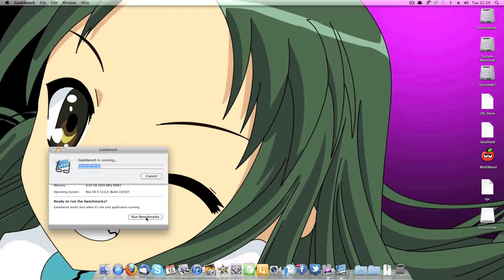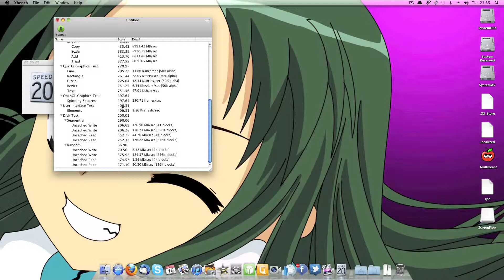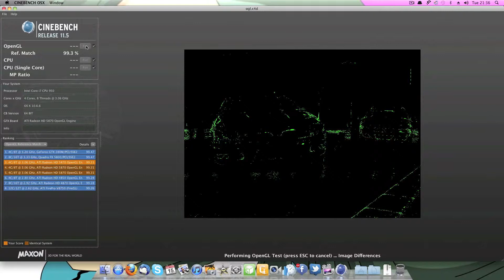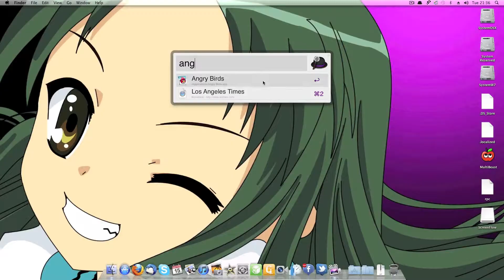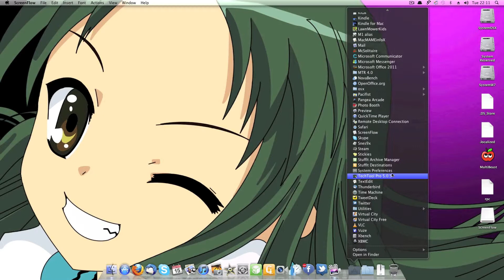Hackintosh: Tour de Tsuruya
As I promised in my underwhelming first boot video, here's a quick runaround the system, with some benchmarks.

I'd had the idea for how this video would go a ways back - just a system tour to music, admittedly, but I wanted to use Guru Guru Gravity by Nori Horikoshi, and time the video to fit. Thing is, how do you show off your Hac within five minutes and change?

You rattle off benchmarks and start up some apps, is how.

There's no editing here, aside from the necessary to get transitions working. Everything is real-time. The benchmarks aren't even that far off from normal, which isn't bad considering ScreenFlow was recording 1080p at the time. In fact, on my first take, I took too little footage, so I needed to record another 40-odd seconds - hence the transition at 4:29. The only problem with Tsuruya, it seems, is the sorry sack of mostly water driving her.

And yes, Angry Birds does work.

Recorded with ScreenFlow. Post-production and upload from iMovie '11 on UMS Tsunami-I 11E Mega Neko (Mac Mode).